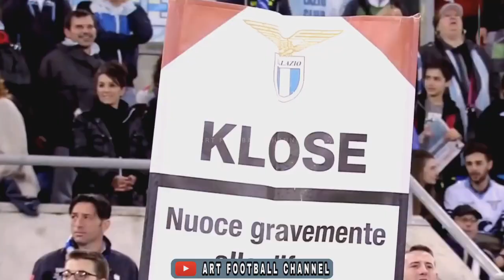Miroslav Klose | Ultimate Skills Show | Lazio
Welcome to the Art Football Channel !

In this video featuring a player from Germany who plays for the Italian capital club Lazio, namely Miroslav Klose.

Klose joined Lazio in June 2011 after previously playing for German club Bayern Munich.

During his 5 years with Lazio, Klose was able to score 64 goals for Lazio, and Klose chose to retire in July 2016 while making Lazio his last club.

Song = Robert Miles - Children (Dream Version) -
             Remix

Hopefully you will be entertained and benefit from watching the videos on this Channel😊